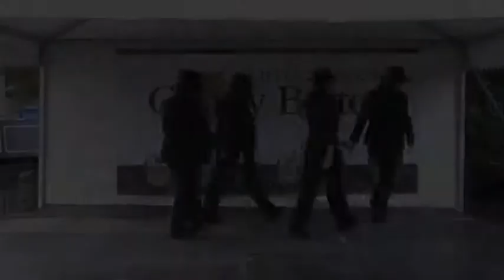Clogfest 2011 Showcase Inclognito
Inclognito perform the Marley Soft Shoe Routine